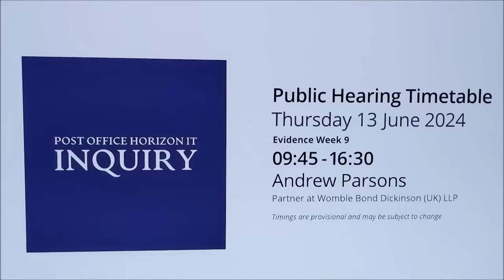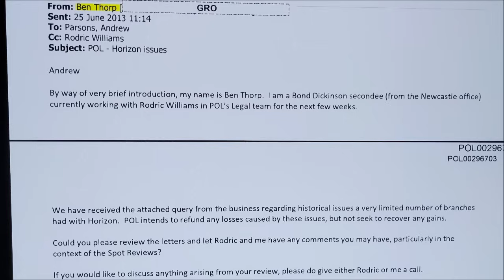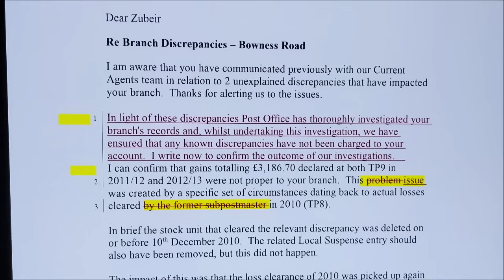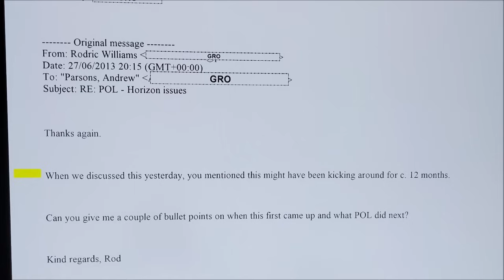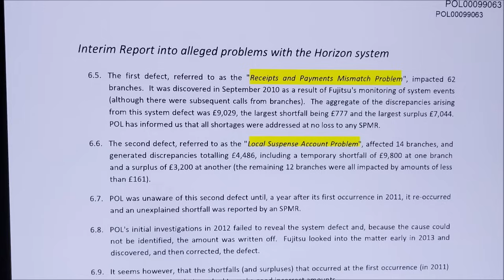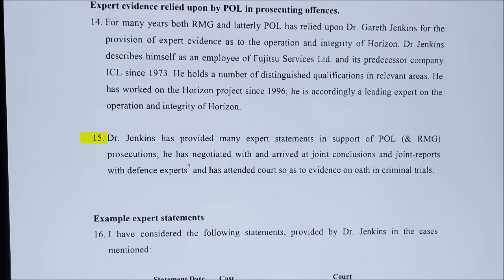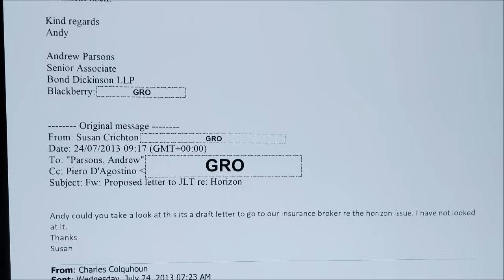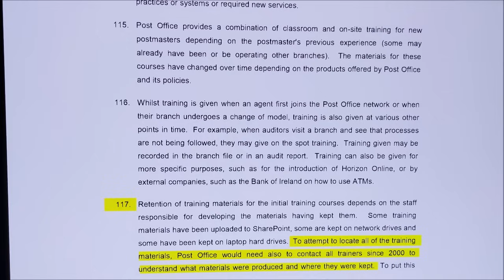Post Office Horizon Inquiry Julian Blake & Andrew Parsons PART 1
He looks calm in the start of part one but he soon start swivelling in his chair and blame throwing and looking suspect by smiling when answering some questions etc

00:00 Intro and Info
00:20 Intro to Andrew Parsons
01:55 Helen Rose Report
06:19 Suspense Account Bug / anomaly / 14 bug. 3 names 1 bug
24:56 Fujitsu
26:34 Suspense Bug
30:20 2nd Sight information of bugs
31:38 Gareth Jenkins Cartwright King Simon Clake advice
40:43 NOT keeping minutes results in minutes that he doesn't agree with
43:54 The word "produced" is debated more minute debating
54:41 THANK YOU FOR KEEPING INTERESTED IN THE SCAM SCANDAL